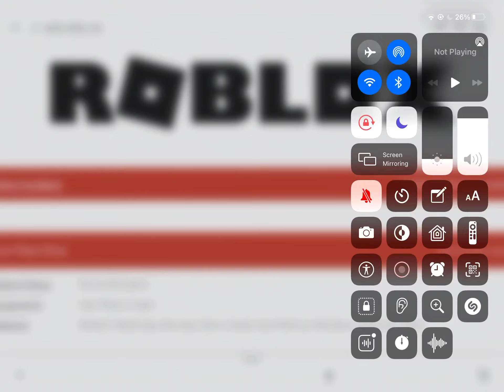The real reason why roblox shut down